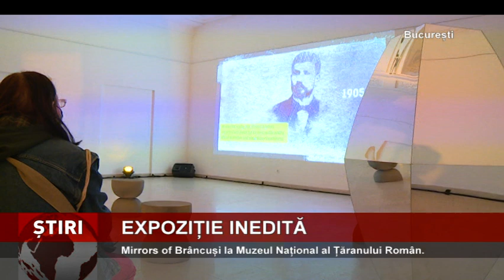Expoziție inedită, la Muzeul Național al Țăranului Român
Muzeul Național al Țăranului Român găzduiește expoziția multimedia Mirrors of Brâncuși! Această expoziție urmărește să surprindă esența sculptorului român printr-o serie de instalații și de experiențe bazate pe operele lui Constantin Brâncuși.